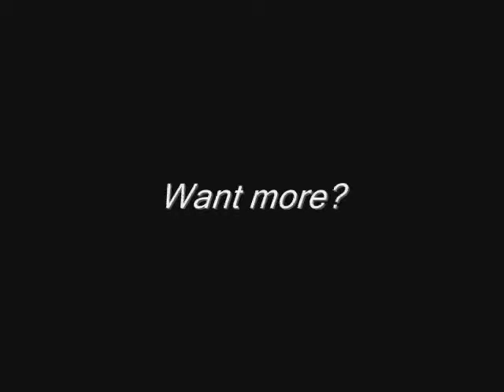Longboarding Parking Lots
Longboarding in Delray Beach on March 13, 2011. I started in early December, 2010.
Rider: Kelly Kemp
Setup: Loaded Tan Tien, Paris 180 trucks, Yellow Orangatang Stimulus wheels.

P.S. I only knew backside and frontside slides in this video. I'm currently better than this. I'll be updating with you guys soon!

Song: Tom Vek- Things are Here to Stay